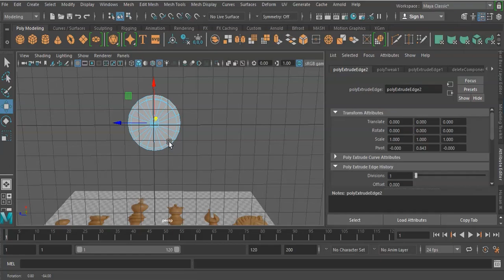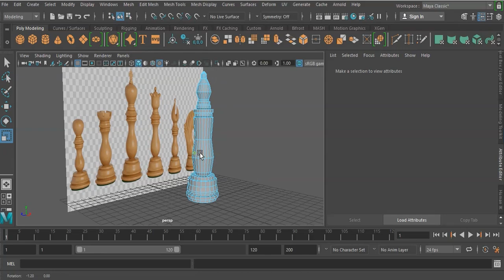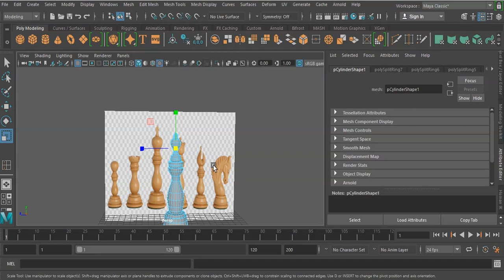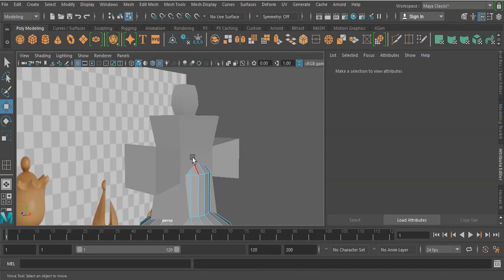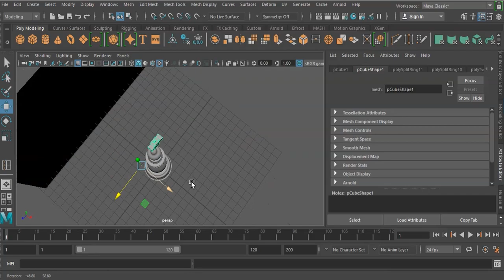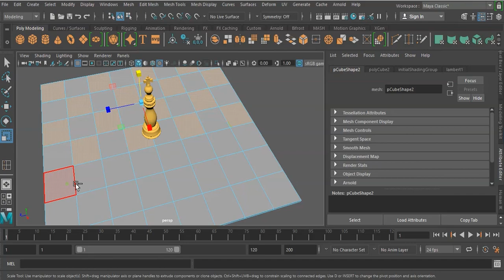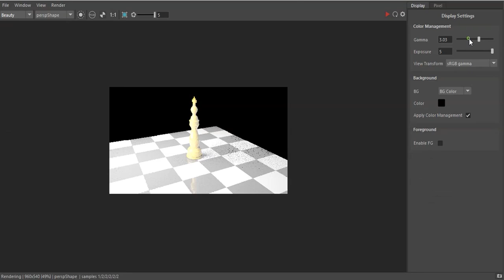HOW TO MAKE (CHESS GAME) IN 3D MAYA.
HELLO..!!!
GUYS WELLOME BACK TO NEW VIDEO
THIS TUTORIAL IS GOOD FOR BEGINNERS